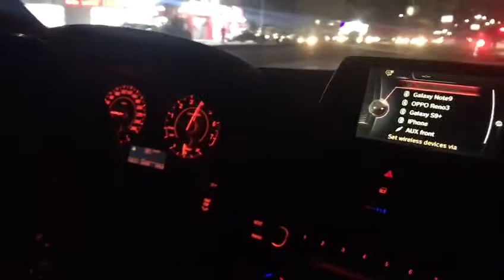BMW 218i Egypt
218i 2016🔥💥💥
Only Crackles on road💥💥
+Speed limit remove
Auto Performance❤️Tuning Egypt🔥
UNLEASH True❤️PERFORMANCE🔥